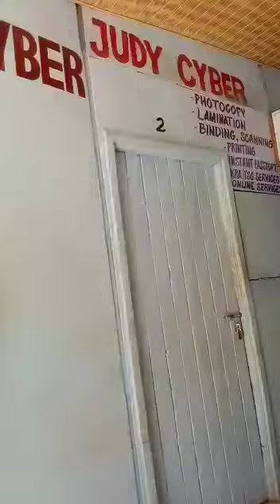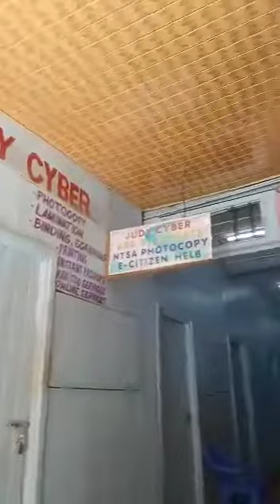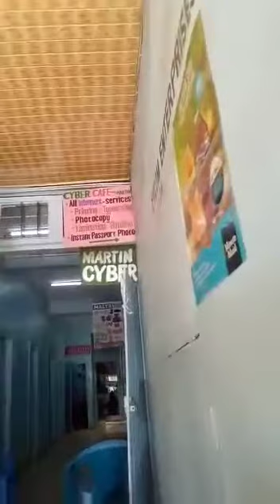At the Cyber Machakos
Machakos town tour